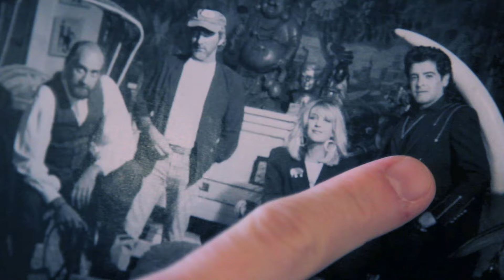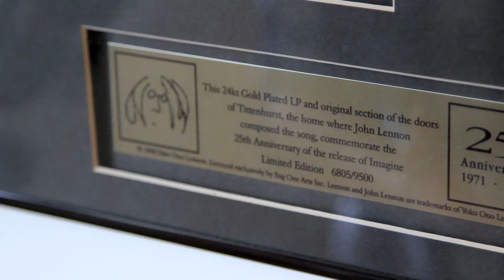Episode 19 - The Stageleft Podcast: One Year On